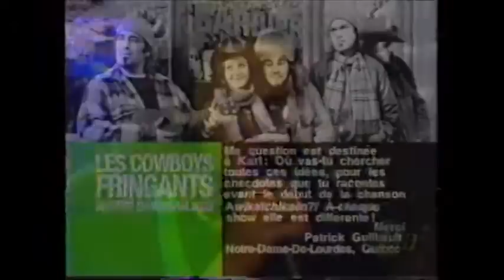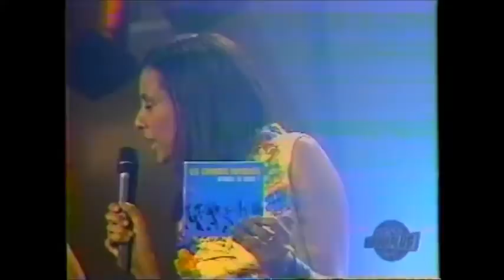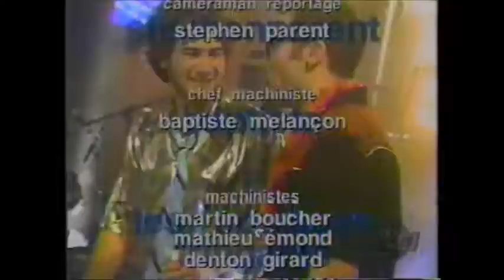Les Cowboys Fringants - Live à Musique Plus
Artiste du mois - Avril 2003

Setlist:
- La manifestation
- Heavy metal
Entrevue (partie 1)
- À polyvalente
- La sainte paix
- Toune d’automne
Entrevue (partie 2)
- Mon chum Rémi
- Joyeux calvaire
- En berne
- L’Hiver approche